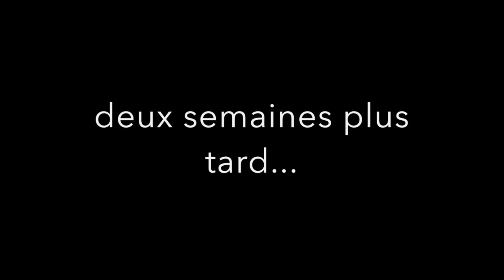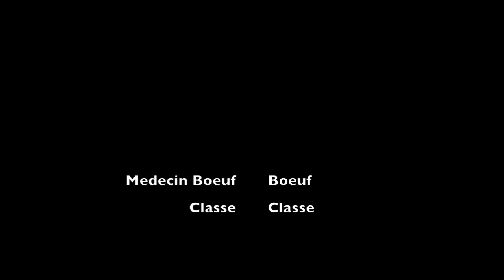Francais III Projet- Classe et Boeuf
Les Chansons- J'ai Cherche de Amir et Say something by A Great Big World